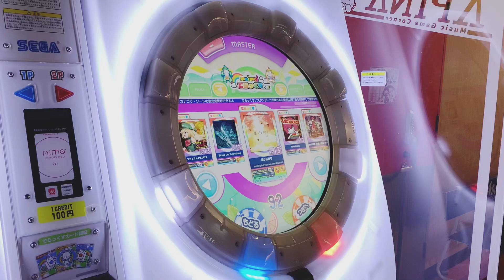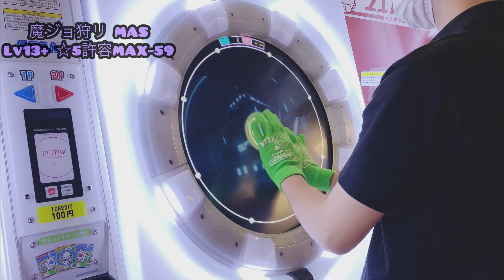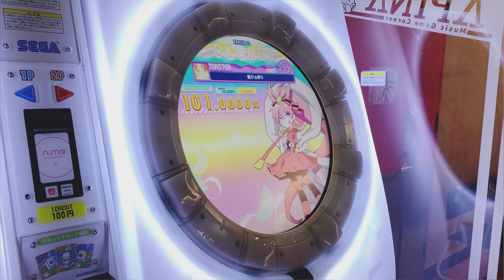【直撮りmaimai】魔ジョ狩リ MASTER 理論値AP(リクエスト)☆5